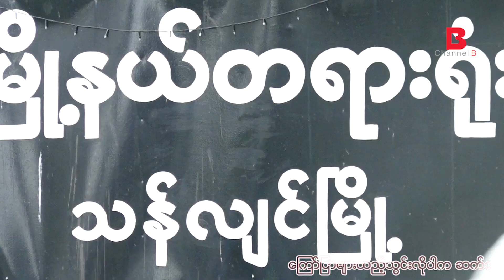သက္ငယ္မုဒိန္း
ေကာ့မွဴးျမိဳ႕နယ္၊အေဖ်ာက္ေက်းရြာမွာျဖစ္ပြားခဲ့တဲ့သက္ငယ္မုဒိန္းမႈကို ရန္ကုန္ေတာင္ပိုင္းခရိုင္၊သန္လွ်င္မွာ ပထမအႀကိမ္ရံုးထုတ္စစ္ေဆးခဲ့ပါတယ္။
အသက္(၁၁)ႏွစ္အရြယ္ မိန္းခေလးငယ္ကို က်ဴးလြန္ခဲ့တာျဖစ္ျပီး တရားဥပေဒရဲ႕ အဆံုးအျဖတ္အတိုင္းခံယူလိုတယ္လို႕ဖခင္ျဖစ္သူကေျပာဆိုလိုက္ပါတယ္။